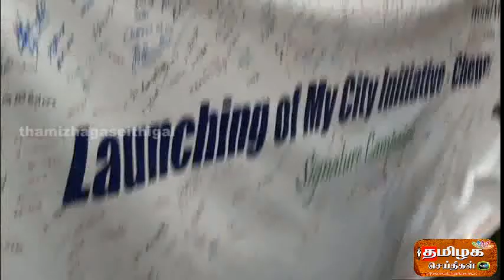my city Initiative